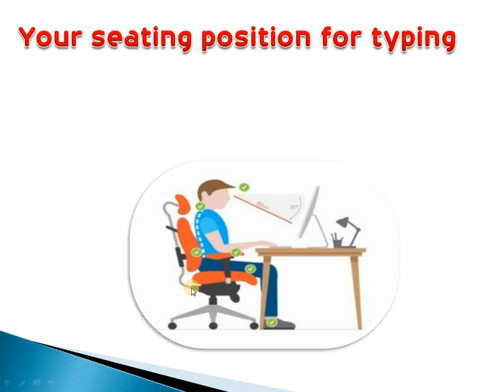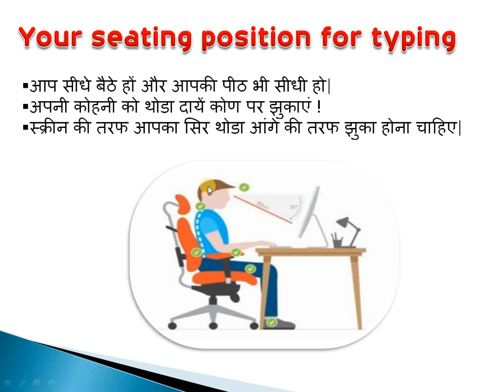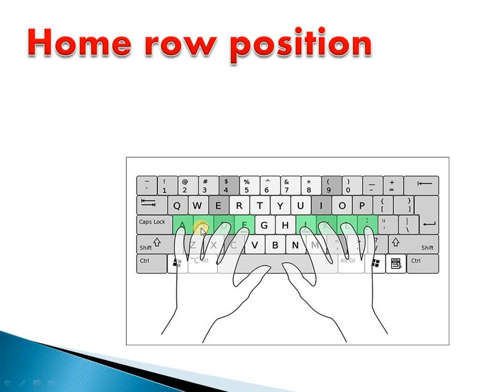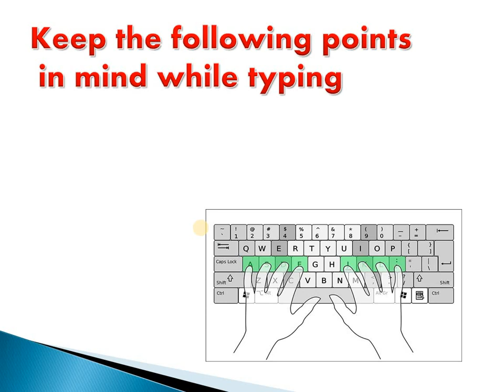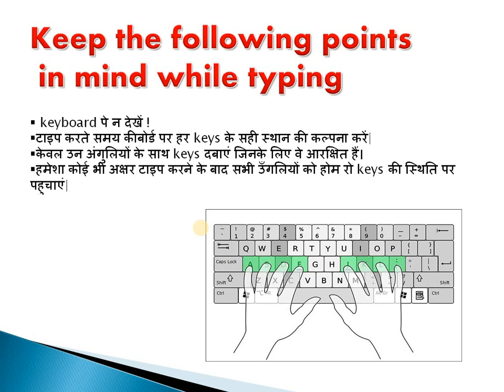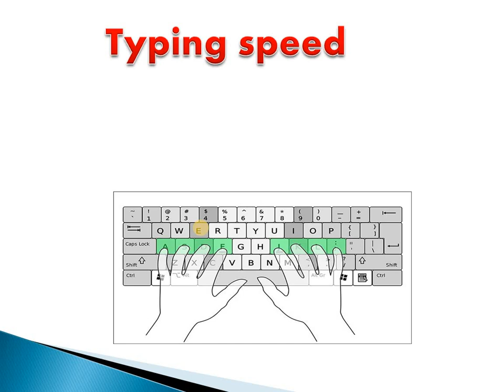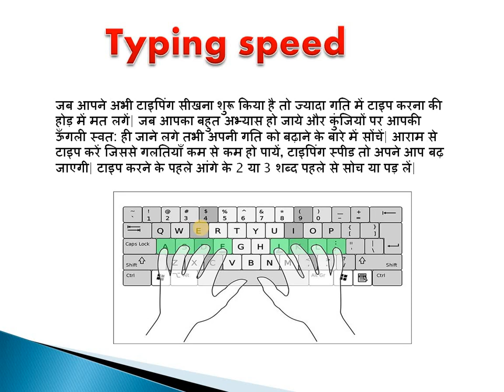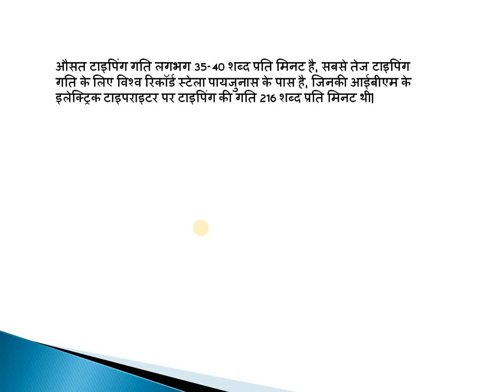how to improve typing speed | how to increase typing speed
In this tutorial, you will learn instructions how to increase and  improve typing speed.